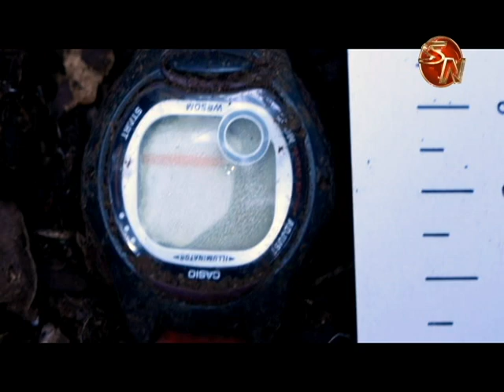Se requiere la colaboración para identificar el cuerpo